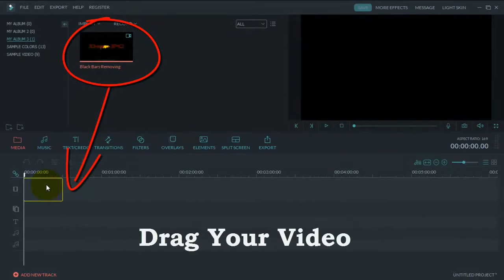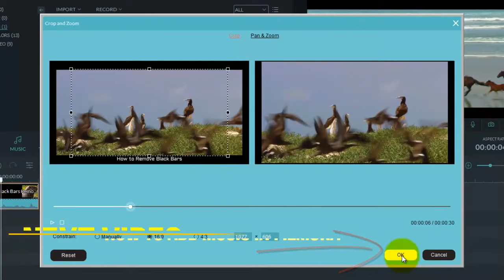How to Remove Videos Unwanted Black Bar in Filmora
In this tutorial video I’m showing How to Remove Videos Unwanted Black Bar in Filmora
Video Editor. If you agree want to Remove Videos Unwanted Black Bar this app or software you can see this video. I hope you can Remove Videos Unwanted Black Bar on a Video this app on your windows computer or pc. So, try Wondershare Filmora Video Editor and enjoy.
Dear PC provides new and expert level computer, internet, science and technology related education for free, you can tell me question about your problems, request for a video, you can visit me below link.

Dear PC